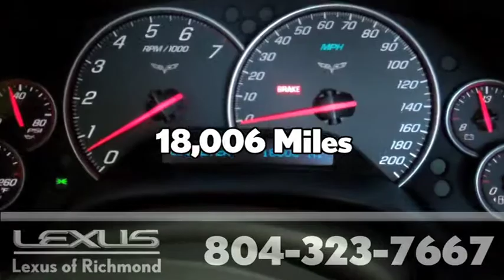2005 Chevrolet Corvette: Pre-Owned Vehicle at Lexus of Richmond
1 of a kind corvette. This is a must see car. Over 14000 dollars worth of accessories installed. This could be your next show car. You will not be disappointed. Local owner in the Richmond area.CALL FOR ALL THE DETAILS.Sizzling Performance! Sporty! Imagine yourself behind the wheel of this fantastic 2005 Chevrolet Corvette. This Corvette handles like a race car and ought to get your senses firing on all cylinders. Lexus of Richmond is proud to be an Elite of Lexus dealership and one of the nation's leading Lexus Benchmark Service dealers. Call or email our Internet Sales Team today for more details or visit our to live chat. Sales prices are subject to change so we recommend confirmation by phone.

9703 Midlothian Turnpike
Richmond, VA 23235